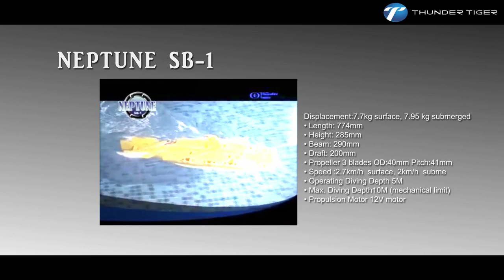Thunder Tiger Neptune SB-1 Submarine (HD) -Official Video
Equipped with high technology operating equipment in the inner hull tub, covered by the brilliantly yellow color outer hull, the NEPTUNE SB-1 will let you enjoy the otherwise hidden, underwater world!